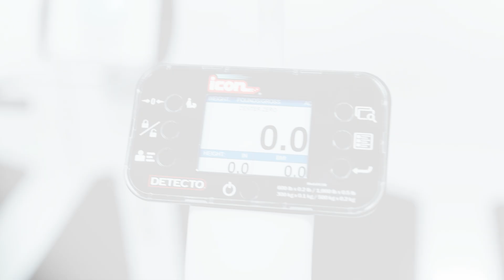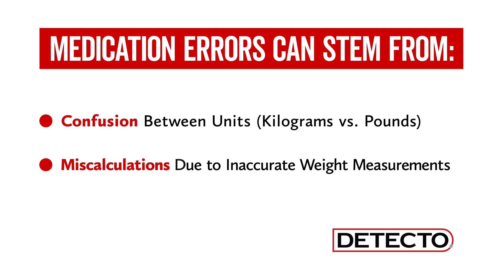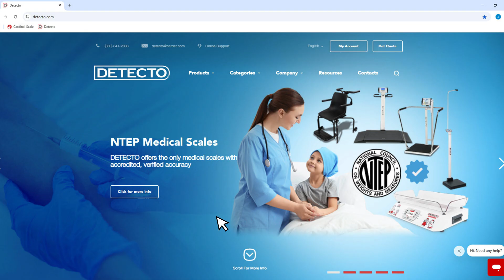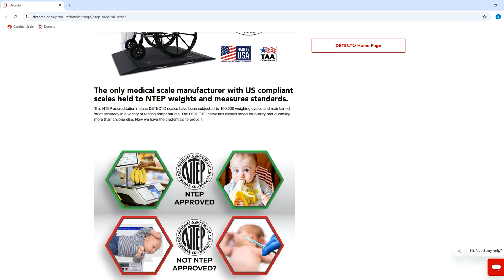DETECTO NTEP Certified Medical Scales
DETECTO has achieved NTEP certification for many of the company's medical scales - making DETECTO the only current U.S. manufacturer meeting these stringent accuracy standards. This certification addresses a critical healthcare issue where medical scales weren't previously held to the same accuracy standards as common commercial scales, despite being used for crucial medication dosing decisions.

DETECTO's NTEP-certified scales can help reduce medication errors that cost the healthcare system $21 billion annually and result in thousands of deaths, while protecting against dosing mistakes through features like locked weight units and highly-consistent accuracy across 100,000 weighing cycles. All DETECTO NTEP medical scales are USA made (of American and global components) and TAA compliant.